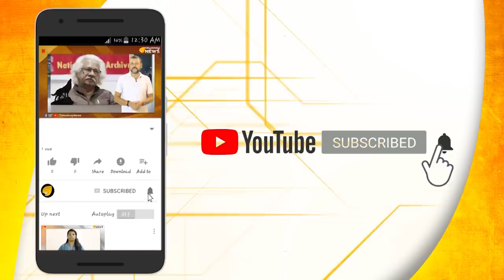ആം ആദ്മിയുടെ ബോംബ് ശേഖരം.. മനപ്പൂർവ്വം കലാപമുണ്ടാക്കാൻ തന്നെ..